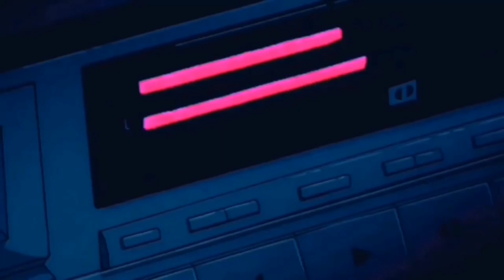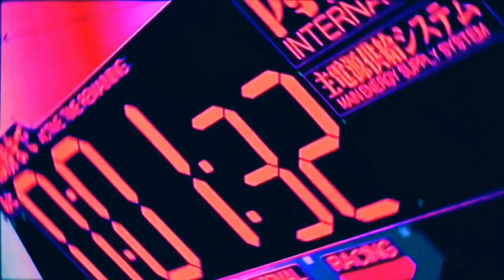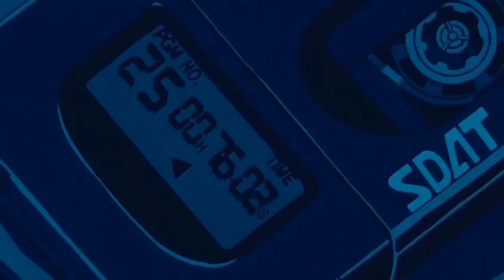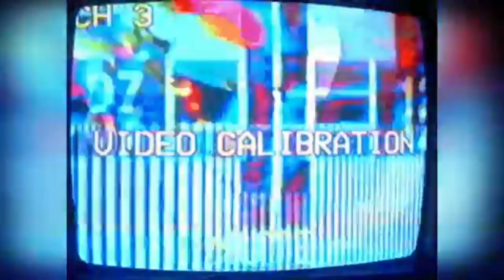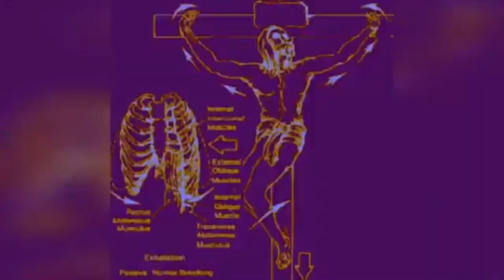Лучшие Треки DVRST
🔥Revid Nation🔥